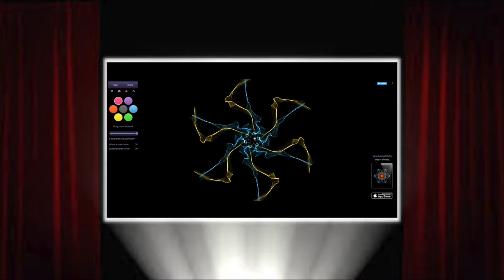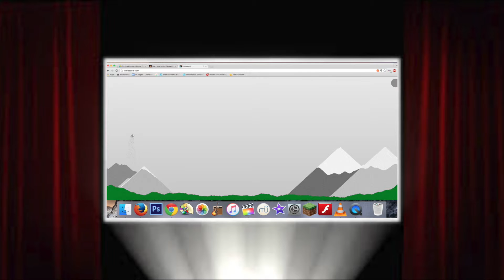Jamelette CMA Virtual Gallery